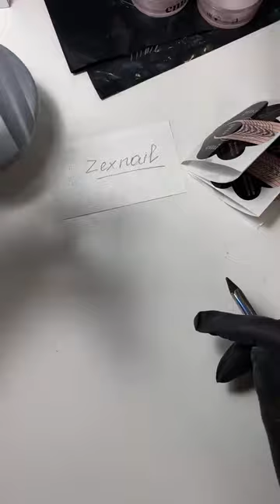Наращивание на нижние формы. Мастер-класс Анны Гайдаш